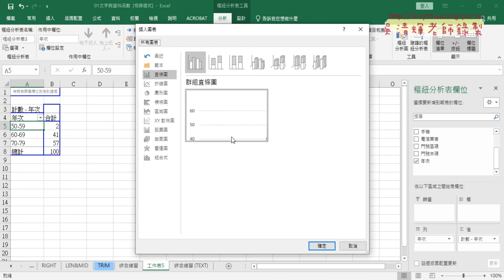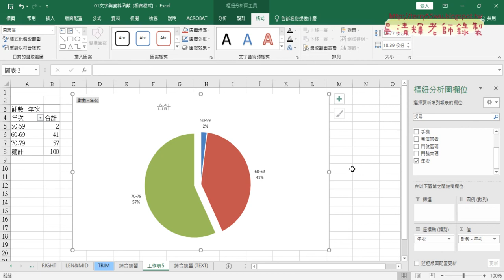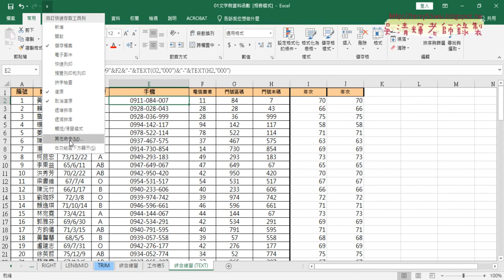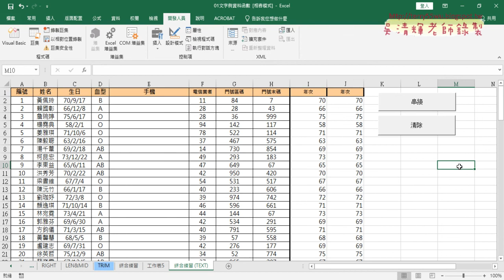06 用YEAR函數與錄製巨集